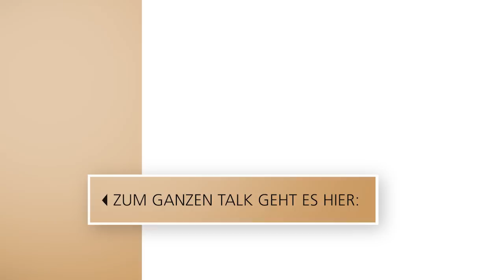Tatort-Ermittler Adele Neuhauser und Harald Krassnitzer über Ängste und Psychotherapie // 3nach9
"Tatort"-Fans des österreichischen Ermittlerduos Bibi Fellner und Moritz Eisner sollten sich bereits jetzt den 2. Oktober in ihren Terminkalender eintragen: Dann gibt es die spannende Folge "Das Tor zur Hölle". Worum es im Fall geht? Das verraten die beiden Schauspieler Adele Neuhauser und Harald Krassnitzer bei 3nach9. Seit mehr als 10 Jahren ermitteln sie gemeinsam und entwickelten auch eine Freundschaft zueinander. Was beide zurzeit am meisten privat beschäftigt, erzählen sie bei 3nach9.